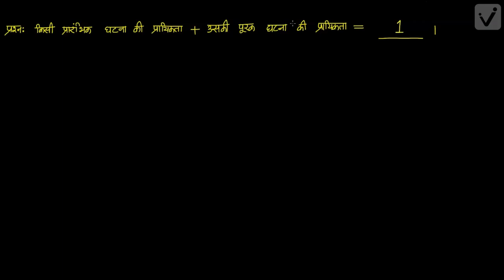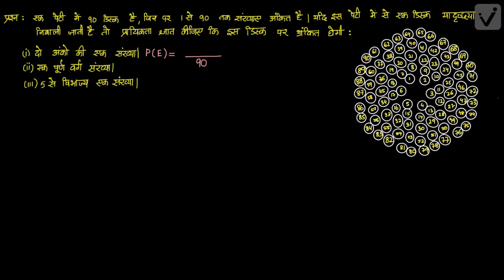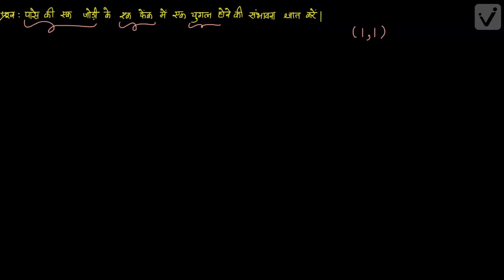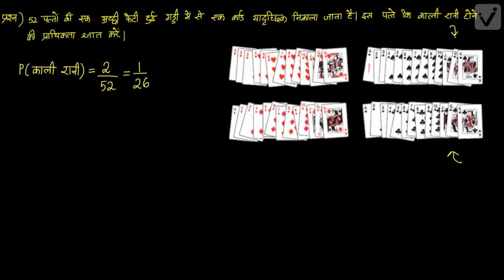प्रायिकता -2 (कक्षा -10)